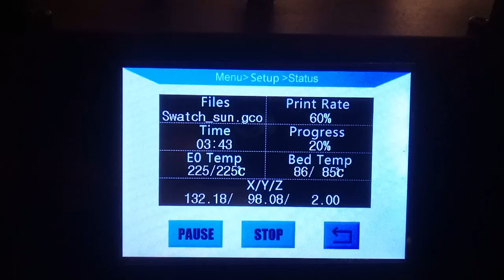Солнечные часы на 3d принтере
Необычная конструкция солнечных часов, которые показывают не так как обычно стрелкой на цифру, а как электронные цифирные часы.
Интересный вариант мне понравился.
 Пластика ушло около 150 грамм. печать вместе со всеми деталями - 15 часов.